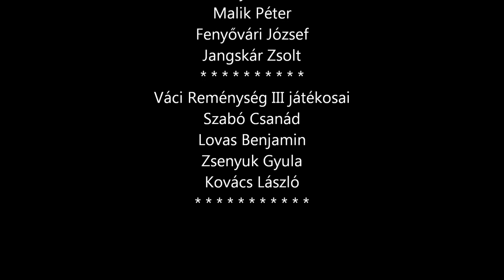vmikola1 vac3 2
Pest megyei asztalitenisz csapatbajnokság
2017/2018-as évad, 1. C északi csoport, 4. forduló, 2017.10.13.
Vámosmikola Községi SE I. - Váci Reménység III
Eredmény: 12/6